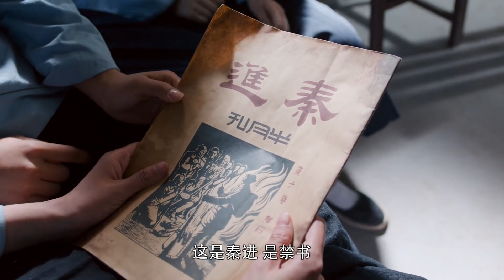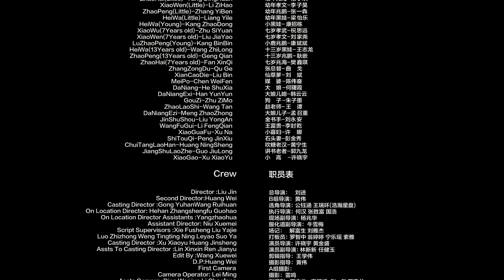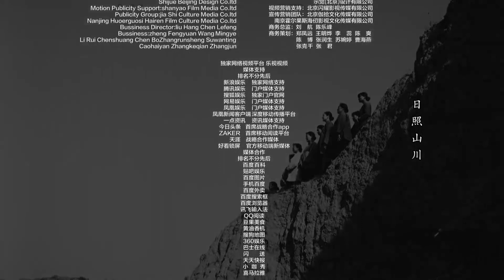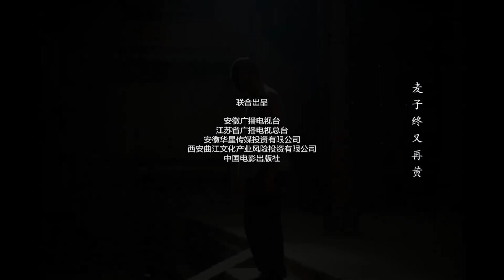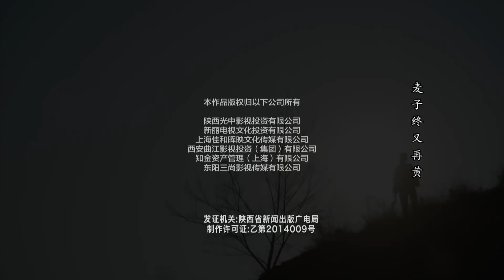2020年中国经典好剧《浮梦一生》第43集 | 重演白鹿原上两大家族祖孙三代的恩怨纷争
导演：刘进
主 演：张嘉译，何冰，秦海璐，刘佩琦，李洪涛，戈治均，雷佳音，翟天临，李沁，姬他，邓伦，王骁，孙铱
《浮梦一生》以陕西关中平原上有“仁义村”之称的白鹿村为背景，讲述了白姓和鹿姓两大家族祖孙三代之间恩怨纷争的故事，是一部20世纪初渭河平原50年变迁史。特 殊的背景，浓厚的关中风情，土地革命、抗日战争、解放战争，古老的土地，上演了一幕幕惊心动魄的画面。剧中朱先生对传统道德的坚守，白嘉轩勤劳与自私，鹿子霖望子成龙，白孝文情感波折，白灵投奔革命，黑娃被迫为匪，鹿兆鹏追求理想，鹿兆海舍生为义，演绎了两个家庭不同子孙，曲折的人生轨迹和命运归宿。大革命洪流不息，日寇入侵危机四伏，三年内战社会动荡，白鹿原风云变幻，古老的土地在阵痛中颤栗，但是中华民族的根脉必定在洗礼中承传，变革要对旧体制和生产方式重新改写，迎来明媚的阳光。